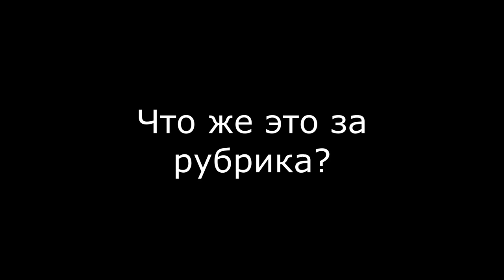Starscape Roblox перезапуск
Это видео предназначено для зрителей канала KiryaKek.